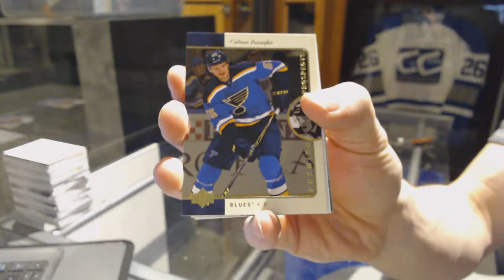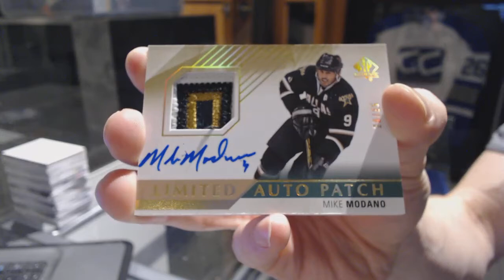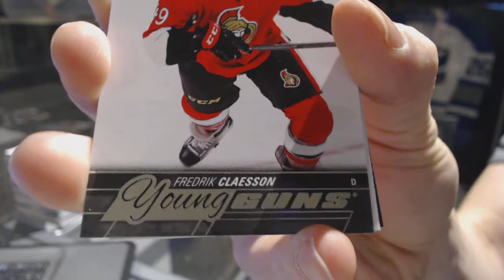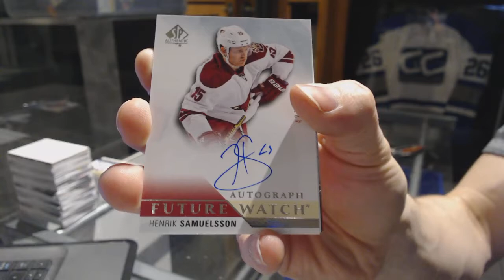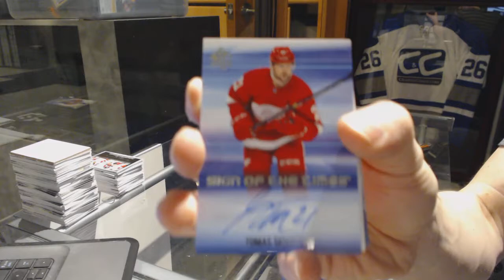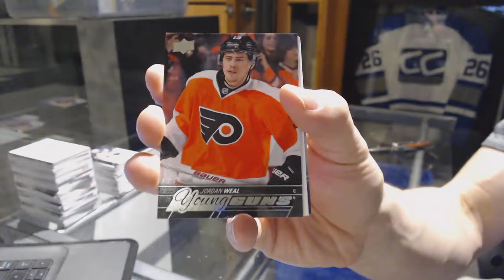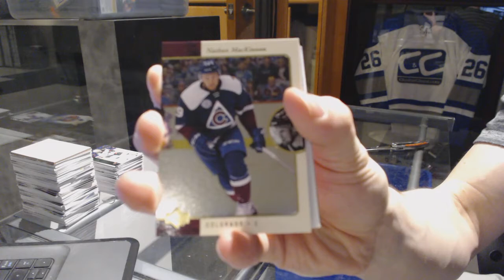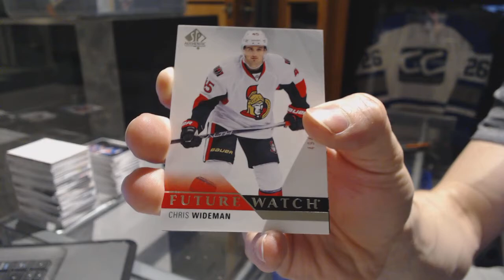15-16 Upper Deck SP Authentic Hockey 6 Box Break - C&C GB #7038